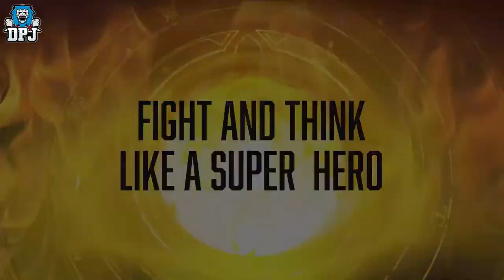Marvel's Midnight Suns - New Gameplay & Gameplay Insight - Turn Based RPG Card Game - New Trailer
Marvel's Midnight Suns New Gameplay & Insight.